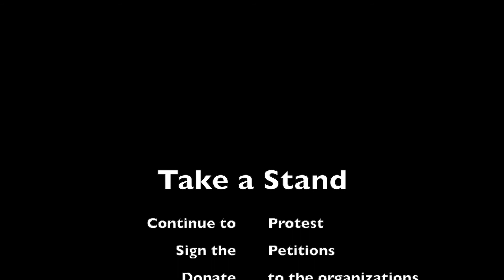21 questions to ask Brit.....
Hey my beautiful family!!! These past couple weeks have been A LOT! I decided that I wasn’t going to upload due to the state that our country was in and I felt that it would be super insensitive to carry on as though everything was normal when my community, my people are undergoing so much right now. Whether you’re apart of the Black community or not I feel everyone can play a part of starting process of the change that we would like to see. I encourage you ALL to get involved in someway or another. Nothing is too small, every little contribution matters! We have to take a stand on what we believe and continue the good fight because its bigger than us these families deserve JUSTICE!

“If you don’t stand up for something you will fall for anything.”
                                                                                   -Malcolm X

Thank you guys for the support that you continue to show me.
Lets get Brit to 200 subbiesssssssss. As always stay safe and spread love.